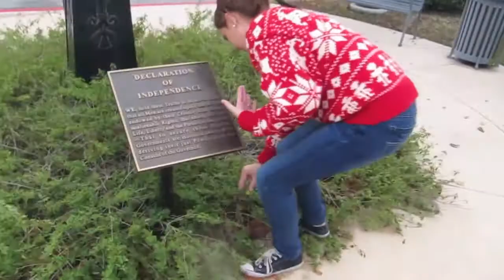Rocking Around The Christmas Tree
If this doesn't get you pumped for Christmas.. I don't know what will.